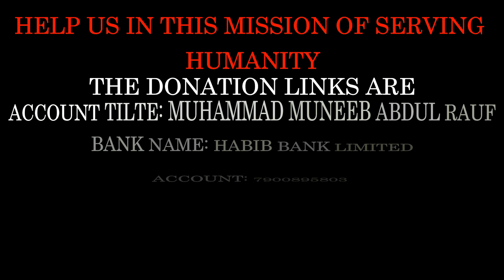PROJECT 2 WATER WELL KARACHI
💧"JOIN MARROTT WELFARE TRUST IN TRANSFORMING LIVES WITH CLEAN WATER"💧
                                       PROJECT 2 COMPLETED: KARACHI SINDH
MARROTT WELFARE TRUST HAS COMPLETED PROJECT 0F "300 FT" WATER WELL IN KARACHI SINDH PAKISTAN WITH THE HELP OF DONORS IN AN UNDERPRIVILLAGED AREA AND DEDICATED TO MAKE A DIFFERENCE IN COMMUNITIES OF NEED.

"EVERY CONTRIBUTION, NO MATTER THE SIZE, WILL MAKE A SIGNIFICANT IMPACT. TOGETHER, WE CAN PROVIDE A PRECIOUS RESOURCE THAT WILL CHANGE LIVES AND FOSTER HOPE FOR A BRIGHTER FUTURE"

✨ GIVE THE GIFT OF LIFE FUND A WATER WELL TODAY ✨

"WE NEED TO RAISE THE AMOUNT TO COVER THE COSTS OF DRILLING, INSTALLING, AND MAINTAINING THE WATER WELL. YOUR GENEROUS DONATION WILL DIRECTLY FUND THIS CRITICAL PROJECT AND BRING HOPE TO AN ENTIRE COMMUNITY"

𝗕𝗮𝗻𝗸 𝗔𝗰𝗰𝗼𝘂𝗻𝘁 𝗗𝗲𝘁𝗮𝗶𝗹𝘀:

PAKISTAN:
BANK NAME: HABIB BANK LIMITED
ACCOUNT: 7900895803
BRANCH CODE: 0830
ACCOUNT TILTE: MUHAMMAD MUNEEB ABDUL RAUF
SWIFT CODE: HABBPKKA
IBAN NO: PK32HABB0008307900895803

OR YOU CAN MAKE A CALL FOR COLLECTING CASH / CHEQUE, OUR 🚴 RIDER WILL APPROACH YOU TO COLLECT IT FROM YOUR GIVEN📍LOCATION.